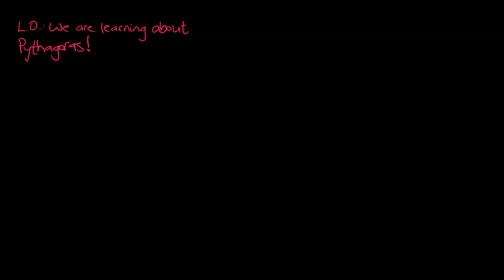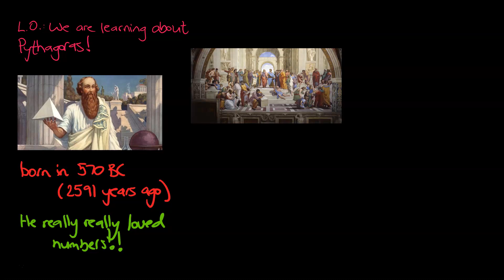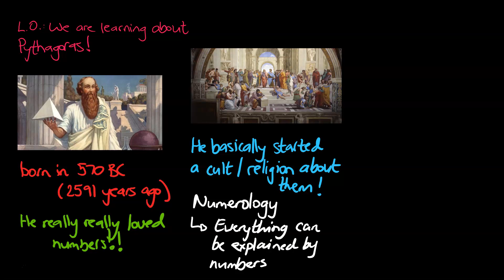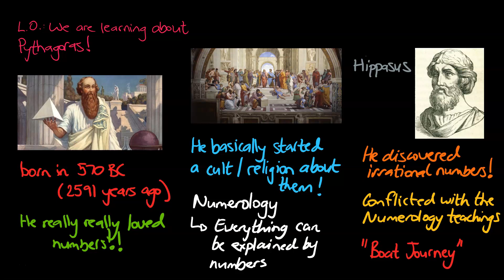9MAT: Introducing Pythagoras & Hippasus!